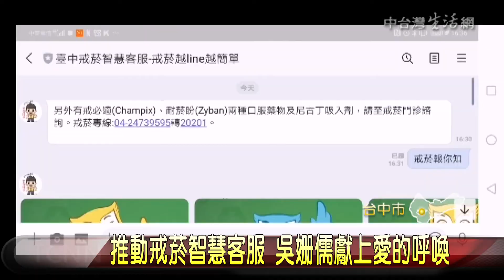大台中新聞-推動戒菸智慧客服 吳姍儒獻上愛的呼喚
鼓勵民眾戒菸，台中市率六都之先，結合全市 45 家戒 菸服務合約醫院攜手力推「台中戒菸系統智慧客服」，利用LINE 機器人輔助隨時掌握吸菸者狀態並回饋戒菸成效，提升戒菸成功率，還請來綜藝天王「憲哥」吳宗憲的女兒吳姍儒代言，希望號召吸菸的市民踴躍加入使用，讓戒菸路上不再孤單。。「以上新聞可由top NEWS APP收看」